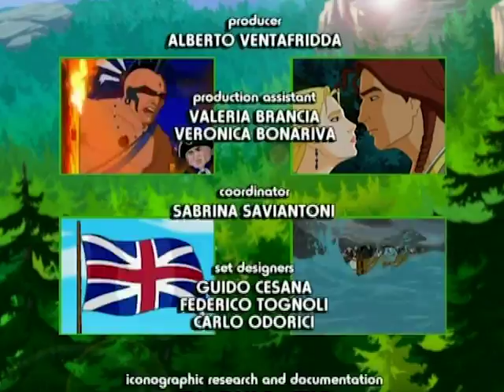THE ISLAND | The Last Of The Mohicans | Full Episode 15 | English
Exhausted, Munro, Duncan, Alice and those who have survived the massacre reach Fort Edward. Munro has a violent clash with General Webb, who he blames for the massacre, and leaves with Duncan and a contingent of soldiers in search of Cora. Alice stays behind at the fort and convinces Gamut to accompany her to go ask Hawkeye for help. Alice and Gamut arrive at the refuge of the Mohicans, who then immediately set out in search of Cora. Big Snake follows the traces of the English soldiers. Almost at once, the Oneida tribe then attacks the line of soldiers. Munro, Duncan and some of the survivors take refuge on a little island, but they are surrounded and have no means of escape. When all seems lost, our friends then intervene and save Munro and Ducan. Gamut and the girls also make an escape in a canoe. Magua drags Cora aup the slope of a mountain, but the girl has made up her mind not to remain in his clutches much longer.